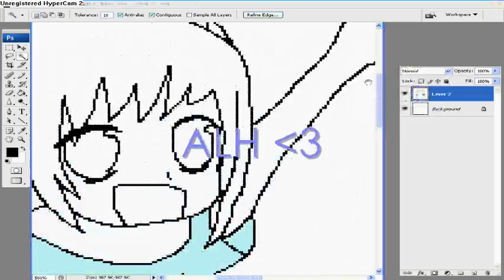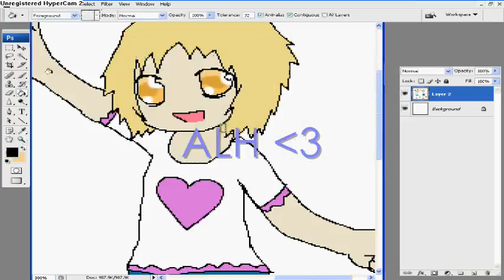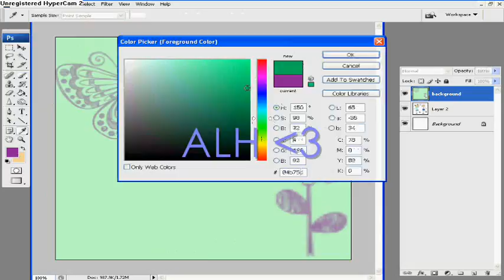Jestie And Hyster!a - Speed Colour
I decided to draw Jestie and Hyster!a
Jestie is my friends character and Hyster!a is mine :)
The song is Ike Ike
Anyways I guess in this description i should say R.I.P to The Lindsey School, last day EVER since we are turning into the Cleethorpes Academy. And goodbye to most of the AWSOME teachers. This video is dedicated to Jess i guess since its her character. The bodies and legs went a bit funny but meh! XD Anyways i hope you enjoy the video and thanks to all my subscribers for sticking with me. Please leave a comment on a video you would like me to make :)
Holly xox